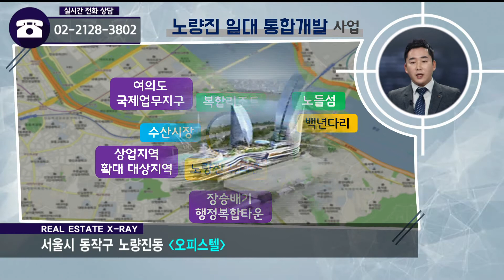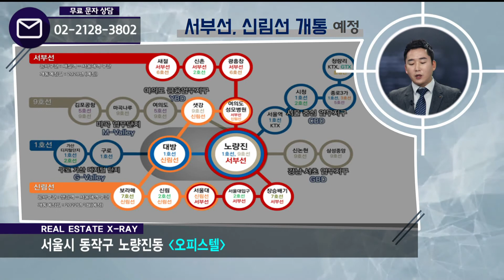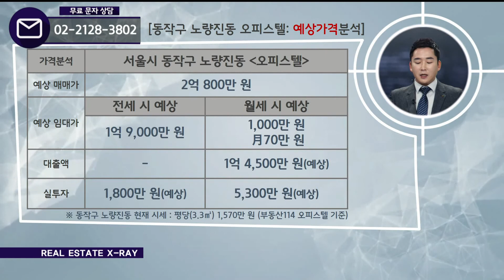12/30(월) 현장 X-RAY : 1인가구 최적의 입지‘동작구 노량진동 오피스텔’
이성훈 본부장(U&S하우징)이 소개하는
동작구 노량진동 오피스텔

[투자포인트]
▶ 한강 조망권 주거용 오피스텔의 투자가치
▶ 노량진, 용산, 여의도 등 대규모 개발호재
▶ 1인가구 최상의 주거 입지, 대로변 상업지역 미래가치